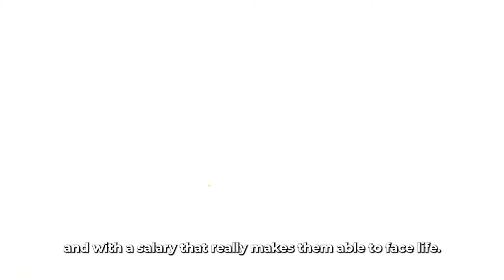Red at ❤️ with Iratxe García Pérez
From her hometown of Laguna de Duero to the forefront of European politics, Iratxe’s journey has been marked by a deep passion for people and their struggles.

In the first episode of our new Red at ❤️ series, we sit down with the President of the European Socialists & Democrats as she reflects on her years of unwavering commitment and what continues to fuel her fight for the many.